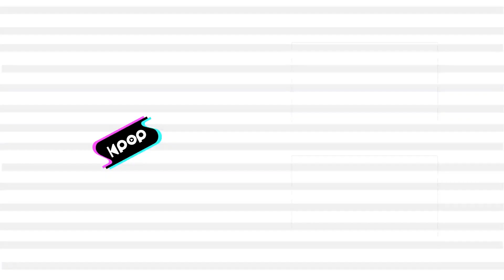IMFACT(임팩트) - LIE(거짓말이야) @인기가요 inkigayo 20200503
IMFACT - LIE
임팩트 - 거짓말이야